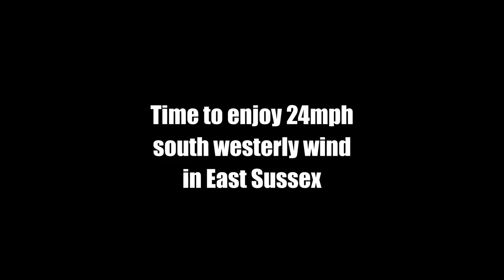Surfing in East Sussex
Surfers and kitesurfers enjoying 24mph south westerly winds in East Sussex on 28 July 2015

Photographer: Jane Stokes (DJ Stotty Images) Follow on Twitter @djstottyimages